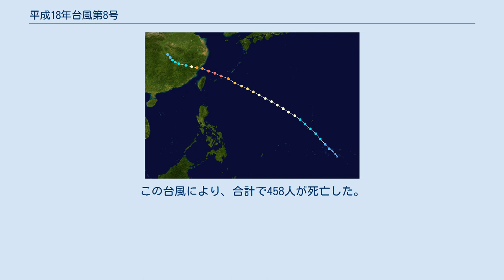平成18年台風第8号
平成18年台風第8号（へいせい18ねんたいふうだい8ごう、アジア名：Saomai）は、2006年8月に発生し、中国に甚大な被害をもたらした台風である。
 進路図 2006年8月5日21時 (JST) に、熱帯低気圧がマリアナ諸島付近（北緯11度40分・東経146度30分）で台風8号となり、アジア名「サオマイ（Saomai）」と命名された。
命名国はベトナムで、「金星」を意味する。
また、フィリピン大気地球物理天文局（PAGASA）はこの台風について、フィリピン名「フアン（Juan）」と命名している。
台風は徐々に勢力を強めながら北西方向に進み、10日に浙江省温州市の蒼南県馬站鎮沿岸に上陸し、11日9時には熱帯低気圧に変わり、12日9時に消滅した。
 速報値では、同年の台風7号は8月5日21時（JST）に発生したとされていたが、事後解析で8月6日3時（JST）に発生日時が変更されたため、この台風の方が先に発生していたことになり、台風番号と発生日時が逆転した。
そのため実質的には、この台風が台風7号、台風7号が台風8号である。
このような逆転現象は2000年の台風15号と16号の時以来6年ぶりの発生となった。
ちなみに、速報値ではこの台風と台風7号は、同時に発生した台風であったと同時に同時に消滅した台風でもあった。
 台風により、最大瞬間風速68.0m/sが記録されたほか、福建省寧徳市の福鼎市では、潮位偏差が4.01 mの高潮が発生した。
中国気象局によると、この台風の上陸時の中心気圧は920hPaまで低下していたとされており、中国本土に上陸した台風としては、過去50年間で上陸時の中心気圧が最も低かったとされた。
浙江省温州市蒼南県の金郷鎮にある2つの村では、家屋の倒壊が発生するなどし、地元政府は兵士や警察官、消防隊員など300人近くで構成した緊急救助隊を現場へと派遣した。
この台風により、合計で458人が死亡した。
 この台風のアジア名である「サオマイ(Saomai)」は、この台風限りで使用中止となり、次順からは「ソンティン (Son-tinh)」というアジア名が使用されることになった。